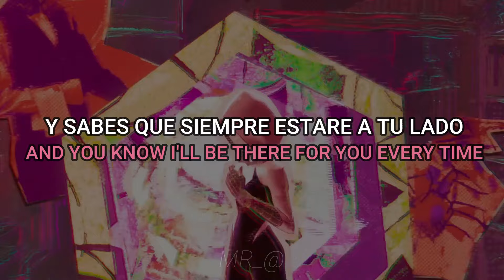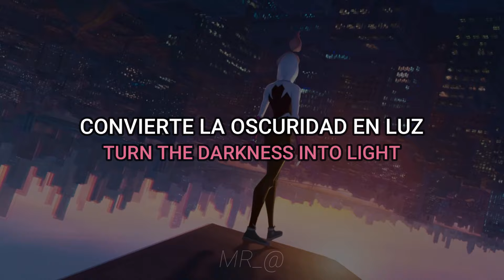Make it Out Alive - Malachiii | THE SPIDER WITHIN: A SPIDER-VERSE STORY (Sub Español + Lyrics)